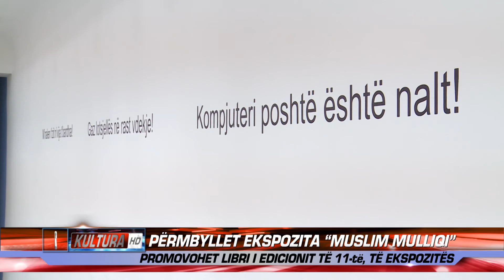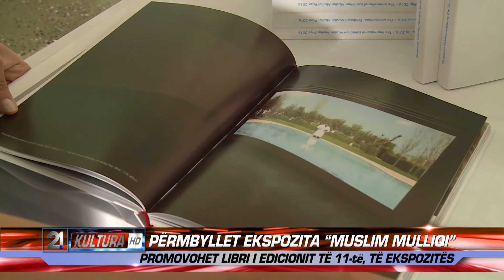PERMBYLLET EKSPOZITA "MUSLIM MULLIQI" 30.08.2016